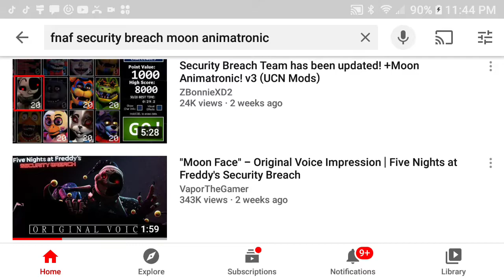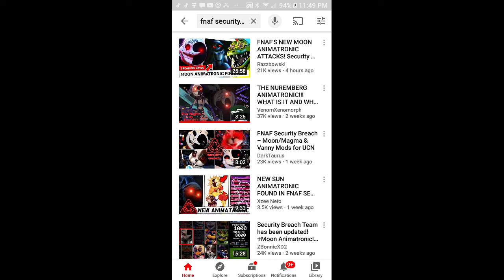DID WE FIND GAMEPLAY OF FNAF SECURITY BREACH?!........not really!